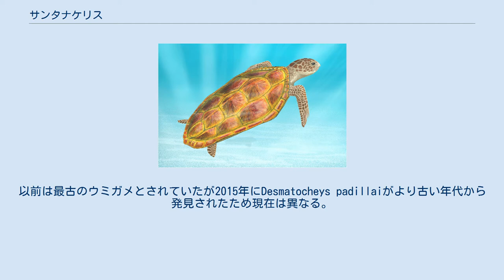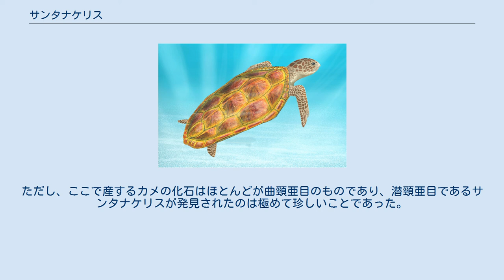サンタナケリス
サンタナケリス (Santanachelys) は、中生代白亜紀中期の約1億1,000万年前に生息していたカメの絶滅した属。
爬虫綱・双弓亜綱・カメ目・プロトステガ科に属する。
属名はブラジル・セアラー州、アラリペ盆地にある白亜紀の地層、サンタナ層より。
 種名はアメリカ自然史博物館のユージン・ギャフニー博士にちなんで命名された。
命名者は早稲田大学教授、平山廉。
以前は最古のウミガメとされていたが2015年にDesmatocheys padillaiがより古い年代から発見されたため現在は異なる。
 甲長145ミリメートル、全長約20センチメートルと、ウミガメとしてはかなり小型である。
鰭状の前脚を持つがサイズは小さく、特に第一、第二指は短い。
現生種ではほとんど失われている指を曲げる関節構造がはっきりと残るなど、祖先である陸生のカメの特徴を色濃く残している。
これは、サンタナケリスが極めて初期のウミガメであることを示している。
また、ウミガメは体内の余分な塩分を排出するために涙腺が大きく発達することで知られているが、このため頭蓋骨の形状も陸生のカメとは異なる。
この生物も涙腺を発達させている形跡が観察されている。
このため、ウミガメの進化は涙腺の発達が先行し、鰭脚は水中に適応して以降に獲得したものであるとされる。
 南アメリカ、ブラジルより化石が出土。
発見された標本は1体のみであるが、極めて良好な保存状態であったという。
そのため骨格の詳細な形態が判明している。
また、この生物が発見された白亜紀前期末あるいは中期の地層であるサンタナ層からはカメやワニ、恐竜や翼竜の化石が多数発掘されている。
ただし、ここで産するカメの化石はほとんどが曲頸亜目のものであり、潜頸亜目であるサンタナケリスが発見されたのは極めて珍しいことであった。